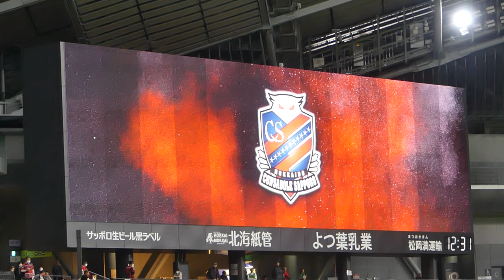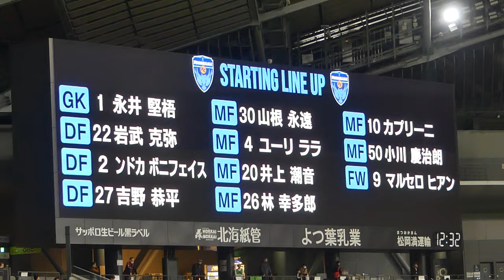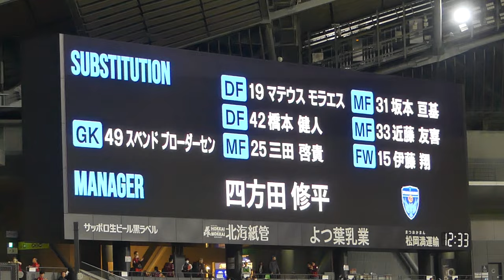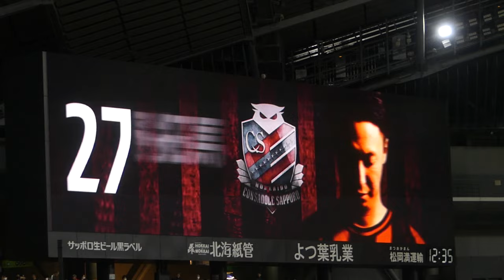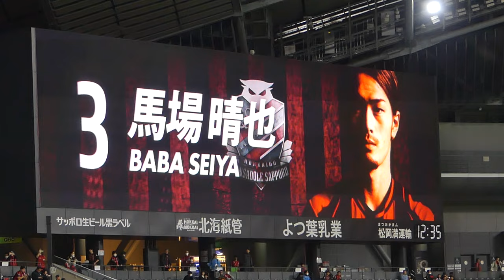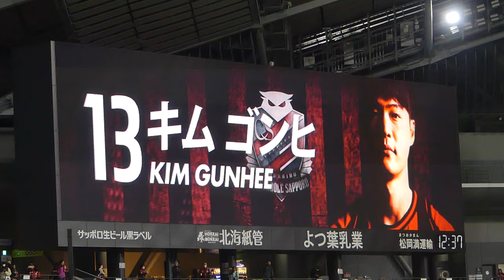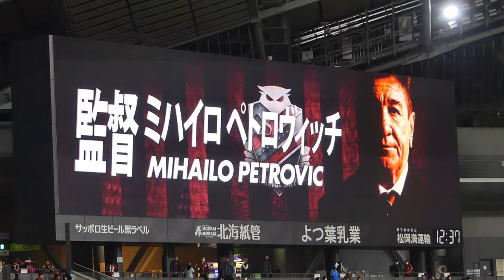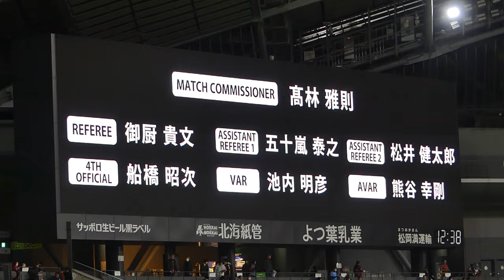四方田修平監督に大拍手👏両チームメンバー発表🔥北海道コンサドーレ札幌🆚横浜FC2023.10.28J1🏟札幌ドーム